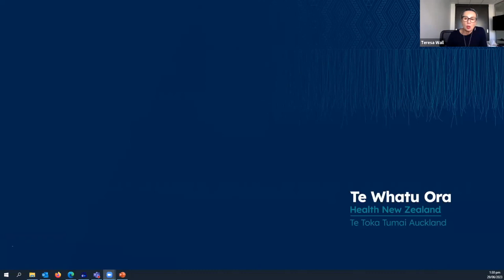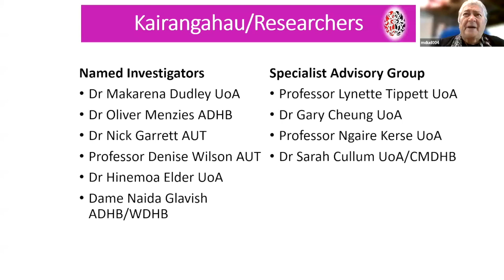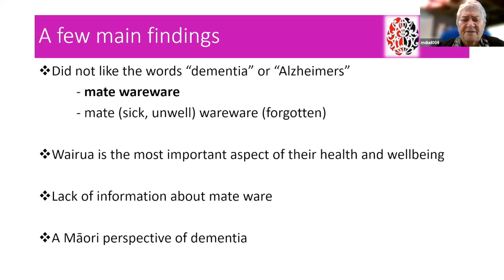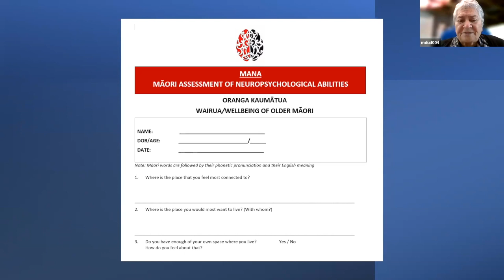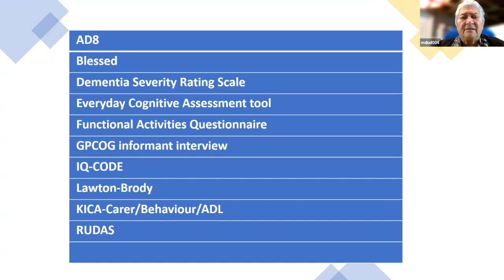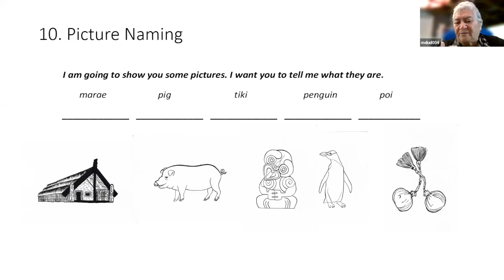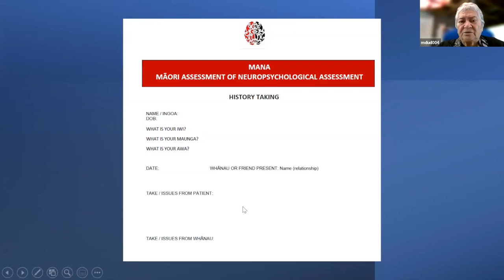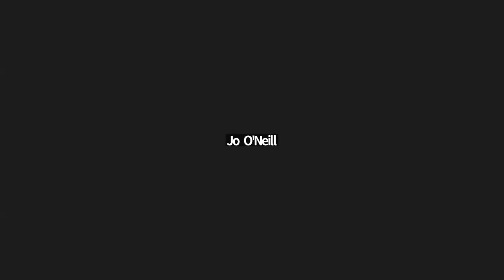Dr Makarena Dudley - MANA Tool Presentation